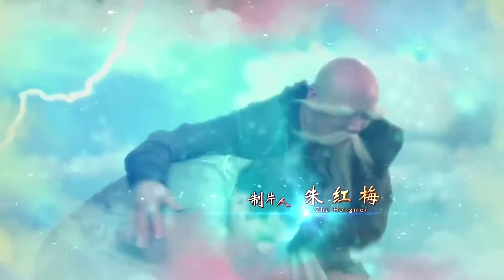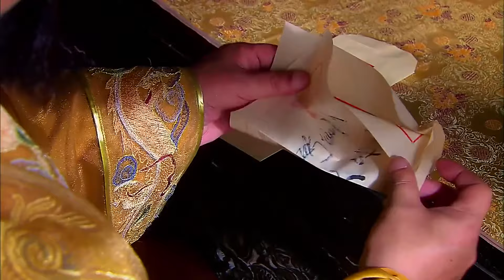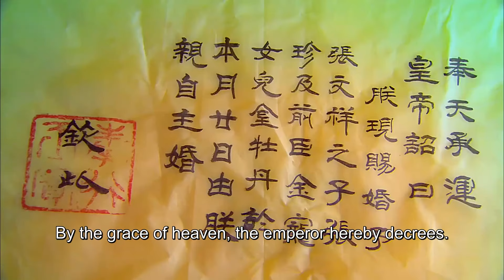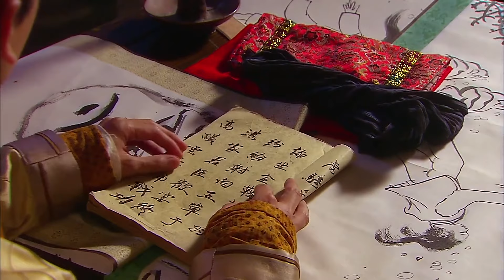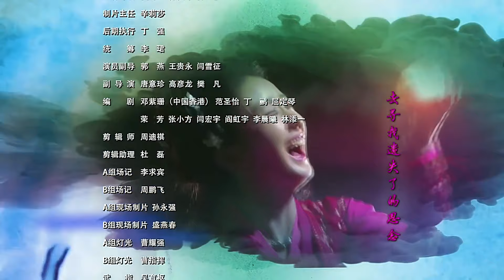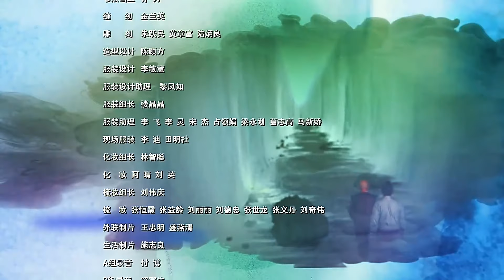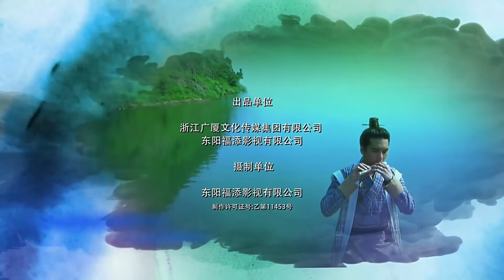【English Sub】有翡传奇 29 | 趙麗穎古裝魔幻劇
美女特工，精彩枪战，悬疑谍战，最精彩中国情感抗战剧集等等，无屏蔽，全球纵享！